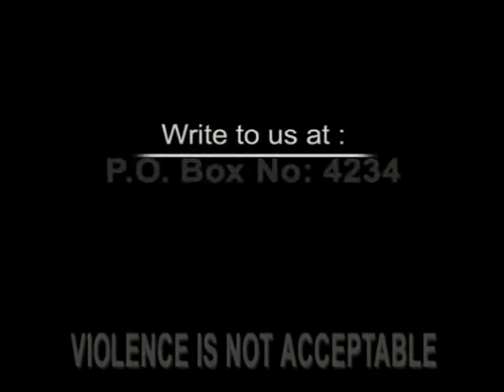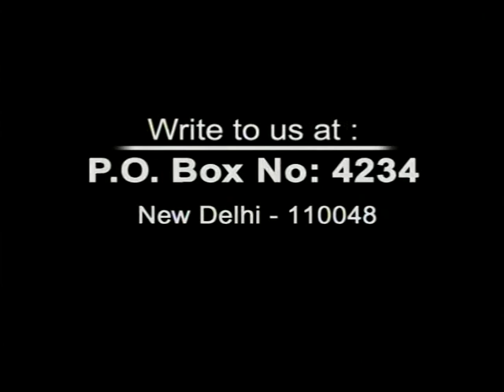BOL Film 7 with English Subtitle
There is a culture of acceptance, silence and denial on the existence and extent of domestic violence against women in Indian society. The "Bol" film series are made as part of a public service television campaign on this issue. They instigate a range of people to "speak out" -- women survivors of violence, fathers and the general male public -- in an effort to cut through the myths and the denials surrounding the problem of domestic violence, to bring the problem into full view and place it squarely in the public domain for discussion, reflection and action.